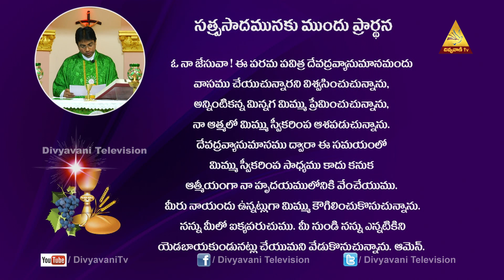విశ్వాసం - ఆశాభావం గల ప్రార్ధన ఫలిస్తుంది | HOLY MASS TODAY | AUG 16, 20 | 6AM | DIVYAVANI TV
Our Vision

Our Mission

Seven-Fold Objectives
1. Evangelization
2. Faith formation
3. Bringing back the fallen-away Catholics
4. Fostering Relationships and building up families
5. Connecting to Universal Church in Fellowship
6. Building the Kingdom of God
7. Creating a Forum for Unity

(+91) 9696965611